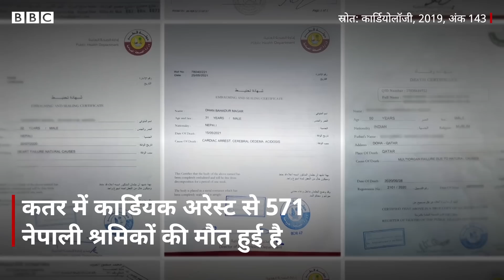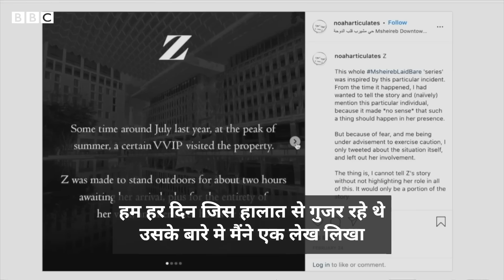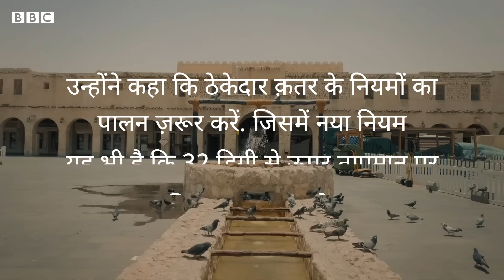Qatar इतना अमीर मुल्क है लेकिन वहां हो रही मज़दूरों की मौत, वजह क्या है? (BBC Hindi)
खाड़ी में गर्मी दिनों दिन बढ़ रही है. तापमान 50 डिग्री के पार पहुंच गया है. इस भीषण गर्मी सबसे ज़्यादा मुसीबत में वो लोग हैं जो मज़दूरी करते हैं. क़तर में कई मज़दूरों की मौत गर्मी में काम करने की वजह से हो चुकी है. बीबीसी की ये ख़ास पड़ताल देखिए.